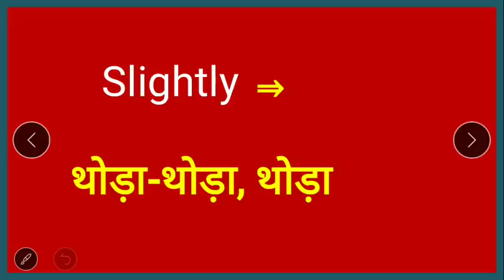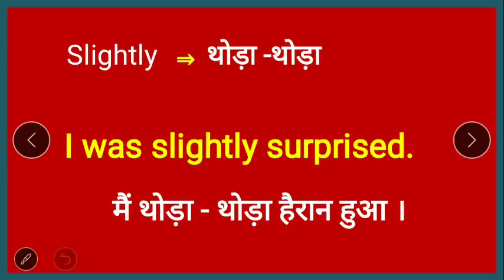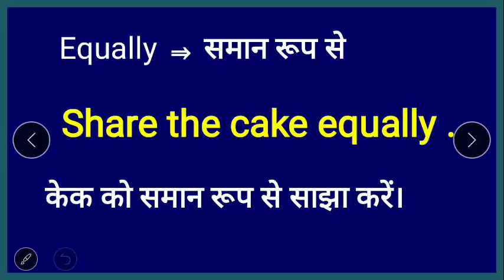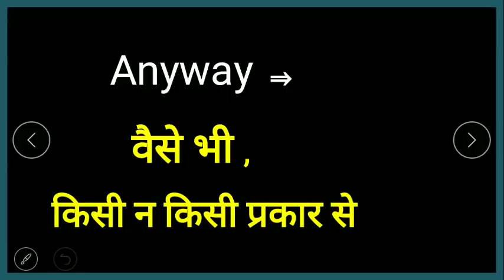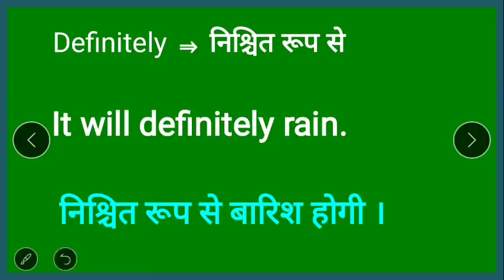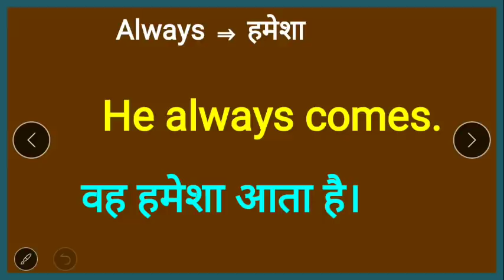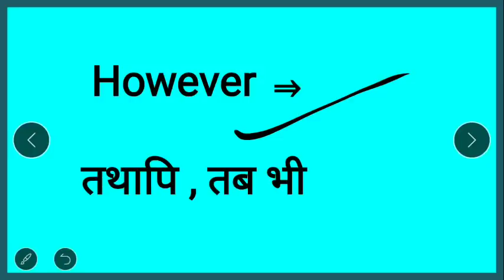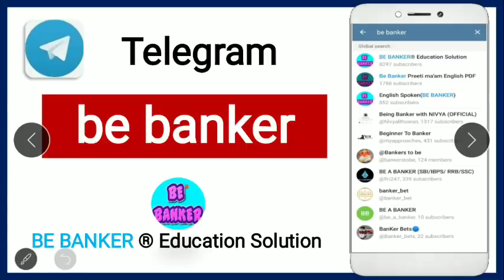हर दिन घर में बोले जाने वाले शब्द /अंग्रेजी बोलना सीखें/ Daily use adverb Words/ English Speaking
read english
english speaking course
english learn
english speaking
vocabulary practice